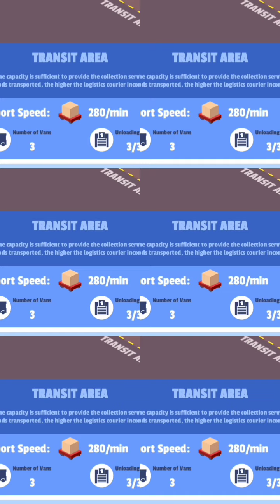Idle Courier Tycoon || Newly Launched Game || Gameplay || Under 100 MB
Hey there! today I'm here again with a brand new video of Idle Courier Tycoon!!. here's a part of this game. hope you guys watch this gameplay until end and like it...

👉background sounds used in this video:-
intro - Neffex - Grateful
cartoon - Howling [ncs realise]
if you end with liking this video plz hit that blue like button and subscribe by hit that red button and also don't forget to click the bell icon cuz we upload 📆daily this type of content for you guys!!